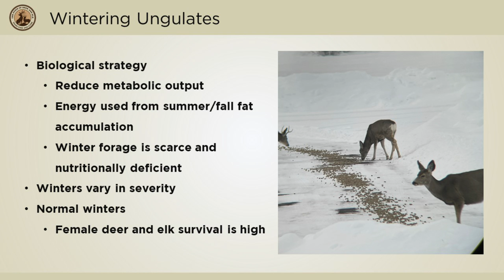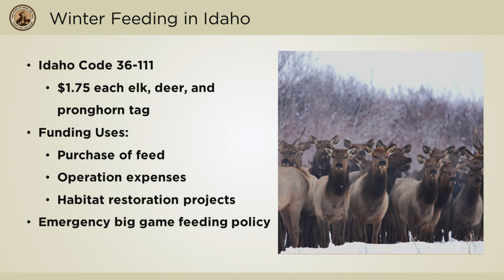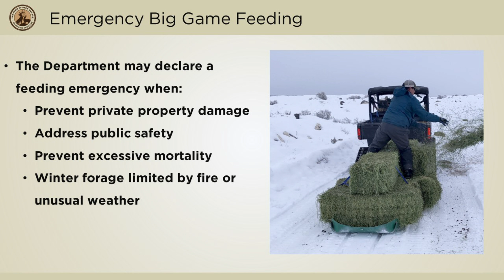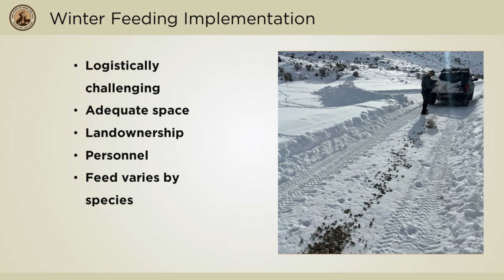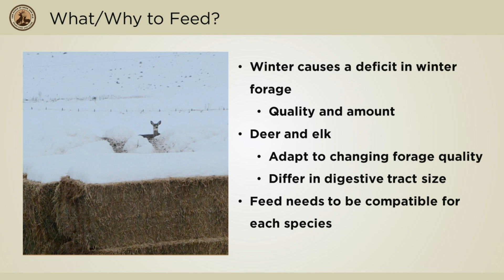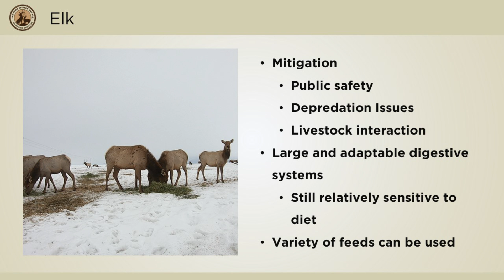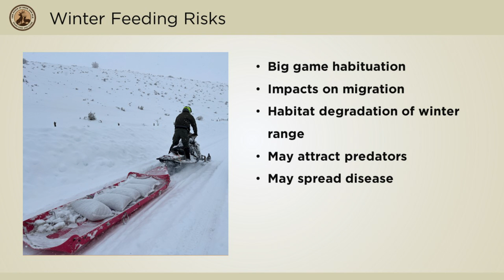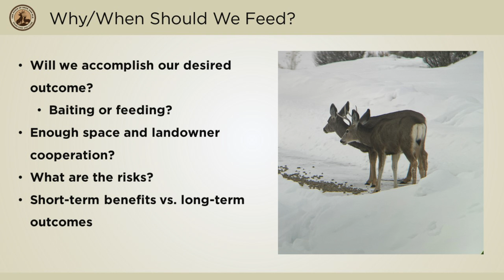The State of Deer and Elk: Winter Feeding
In the tenth episode of Fish and Game’s ‘State of Deer and Elk’ series, Fish and Game Regional Wildlife Biologist, Miranda Reinson, discusses how and why the Department steps in to feed wintering deer and elk.

Check out Fish and Game's State of Deer and Elk webpage to learn more about deer and elk in Idaho

CJL / MR / TT 2024